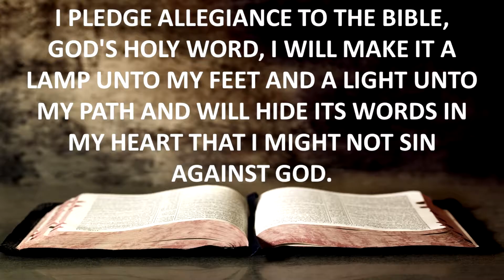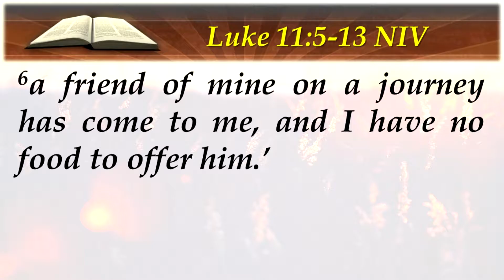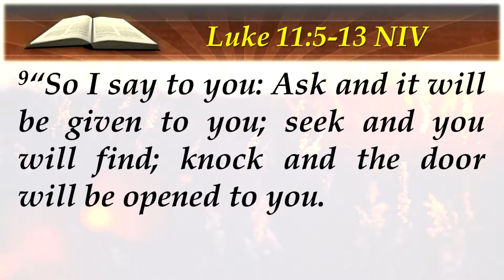07.10.2016 Pastor Vic Flores - The Parable Of The Importunate Pal